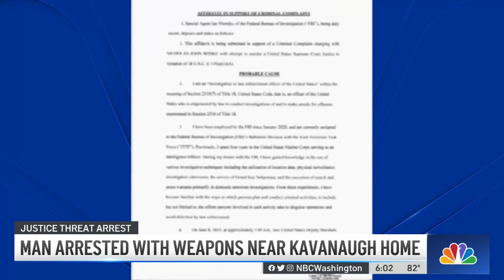Armed Man Arrested for Threat to Kill Justice Kavanaugh | NBC4 Washington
A man carrying a gun, a knife and zip ties was arrested Wednesday near Supreme Court Justice Brett Kavanaugh’s home in Montgomery County, Maryland, after threatening to kill the justice, authorities say. News4’s Darcy Spencer reports.